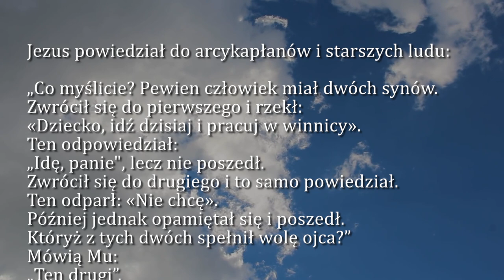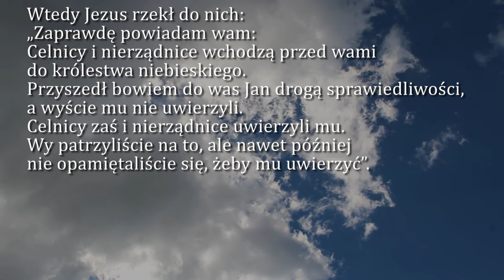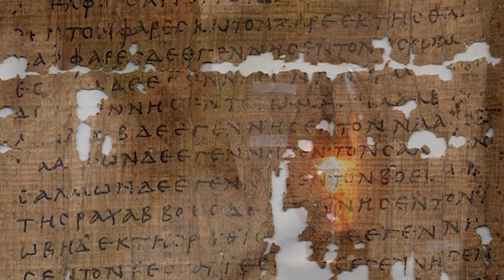Dobra Nowina na dziś | 13 grudnia - św. Łucji, dziewicy i męczennicy